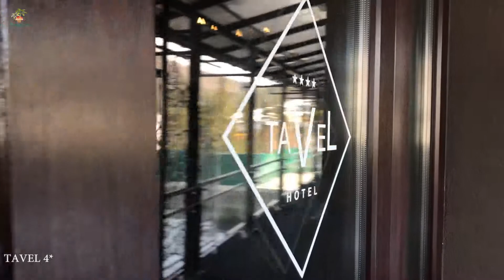TaVel 4* Буковель , готель Тавель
Flights, Hotels, Transfers, Rent a car

Авіаквитки, Готелі, Трансфери, оренда авто
бронювання на нашому сайті

Ежедневно: Горящие туры, Акционные авиабилеты, Отказные, Экскурсионные и очень выгодные туры по самым разным направлениям, Чартерные авиабилеты, Акции и скидки от отелей по всему миру.  Все турскидки, новости и распродажи туров на нашем канале.
Наш канал для всех, кто любит путешествовать.